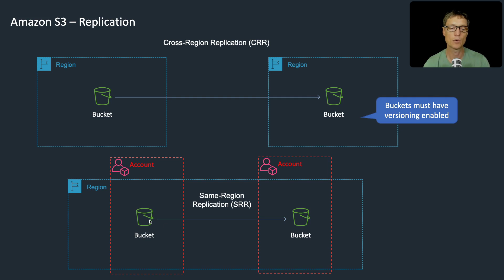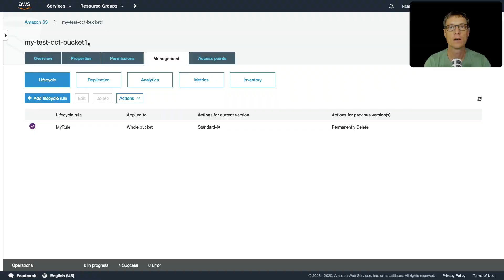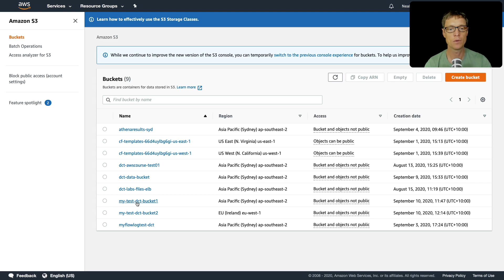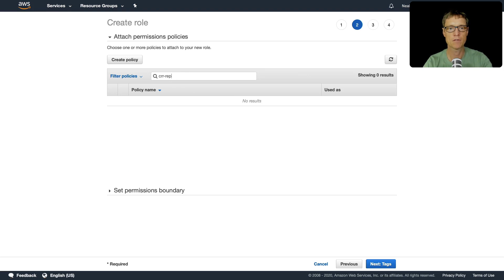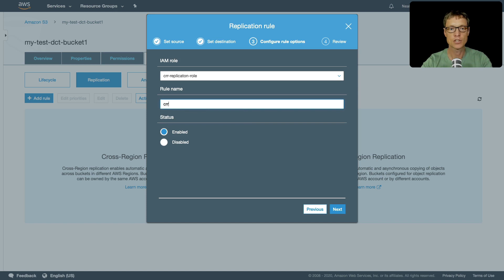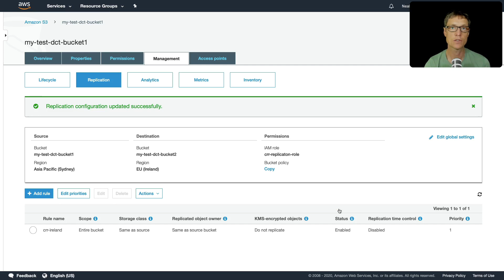Configuring Amazon S3 Cross-Region Replication (CRR) and Same-Region Replication (SRR)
AWS provide two native options for replicating objects in your Amazon S3 buckets. These are Amazon S3 Cross-Region Replication (CRR) and Amazon S3 Same-Region Replication (SRR). You can use CRR and SRR for various use cases including backup, compliance, latency reduction, and protection of objects from accidental deletion.

📌 Timestamps
0:00 - Introduction
1:26 - Replication Scenarios
1:39 - Prerequisites for Replication
2:04 - Demo: Setting Up CRR
2:48 - IAM Role Configuration
6:05 - Configuring Replication Rule
7:00 - Testing Replication

This video is from our AWS Certified SysOps Administrator Associate certification course

The SysOps exam now includes hands on testing with the new Exam Labs feature. Make sure you're well prepared by taking this course and using the Challenge Labs to prepare using the same Exam Labs platform you'll see on the real exam